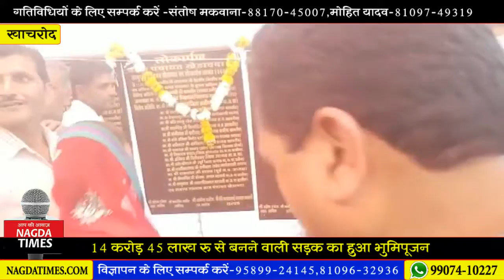14 करोड़ 45 लाख रू से बनेगी सड़क, हुआ भुमिपूजन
14 करोड़ 45 लाख रू से बनेगी सड़क, हुआ भुमिपूजन